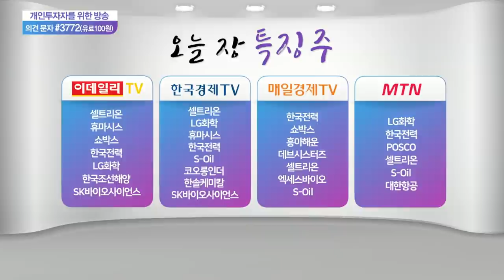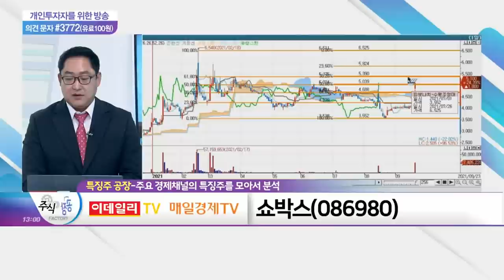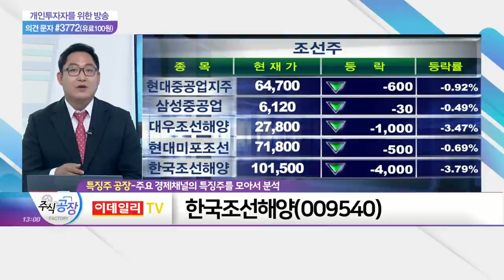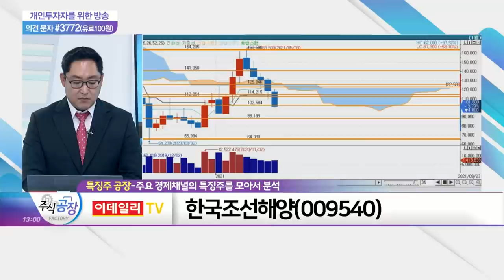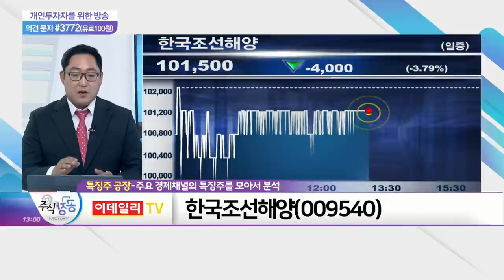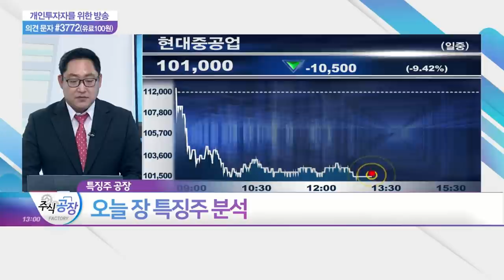한국전력, 쇼박스, 한국조선해양_특징주 공장 (20210923)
- 다음 달 1일 적용 4분기 전기요금 인상 결정
- 지난해 기준 신재생에너지 생산 비용, 원자력의 5배↑
- 한국전력 비롯 전력 관련 공기업, 4조 규모 손순실

쇼박스(086980)
- 오리온홀딩스 계열 영화·드라마 제작 및 배급 업체
- 2007년 메가박스 매각… 영화 투자·배급 등 역량 집중
- 중국 비롯 해외 및 신규 비즈니스 확대 진행 중
- 사업 확장 목적 드라마 기획·제작 역량 확보
- 넷플릭스 '오징어 게임' 제작사 '사이런픽쳐스' 투자에 부각

- 철강가격 상승 주춤… 4분기부터 실적 개선 전망
- 지난 14일 기준 194억 달러 수주 기록
- 수소 선박 기술 선점… 2023년 소형 추진선 상용화 목표